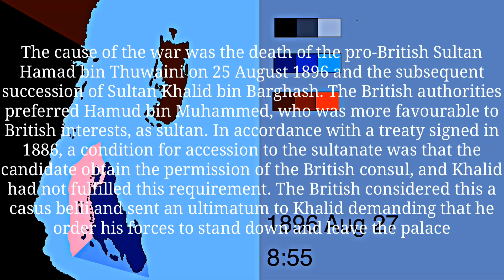Anglo-Zanzibar War : Every Minute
Shortest war ever